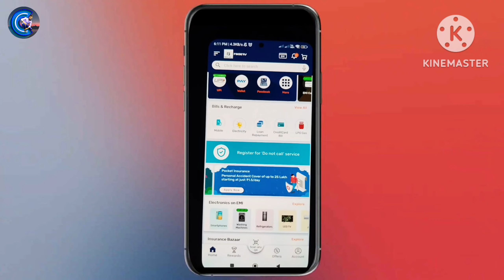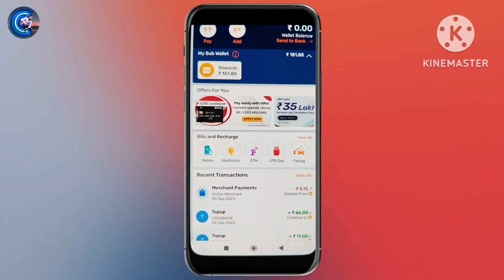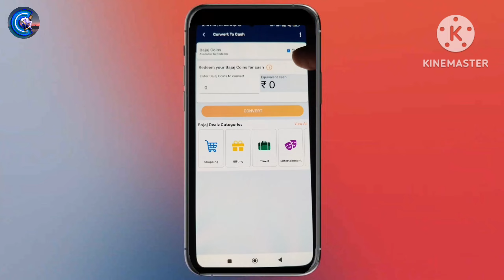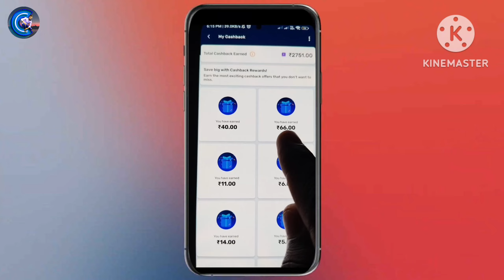Bajaj Wallet Coins To Bank Transfer Trick ¦ how to transfer bajaj wallet money to bank account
Bajaj finserv wallet to bank transfer
bajaj finserv wallet money send to bank option kaise laye
bajaj finserv wallet me send to bank option kaise laye
bajaj finserv wallet to bank transfer trick
bajaj finserv wallet money to bank
bajaj wallet se bank me paise kaise bheje
bajaj wallet money transfer to bank account
bajaj app se paise bank me kaise bheje
bajaj money transfer to bank
money transfer
bajaj
How To Transfer Bajaj Wallet
Bajaj Wallet Money to Bank Account
Bajaj Wallet To Bank Account Transfer
Bajaj Finance Wallet To Bank Account Transfer Kaise kare

Cashback offer
Cashback apps

sakib youtube channel
creative sakib
sakib_sshs
sakib instagram
sakib instagram sakib_sshs
sakib youtube